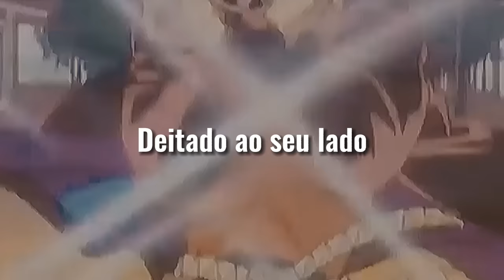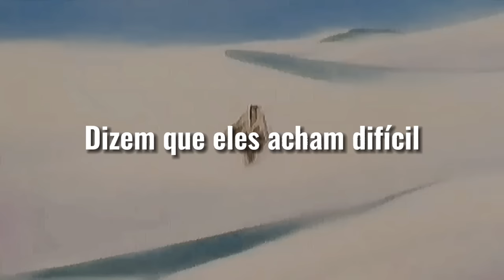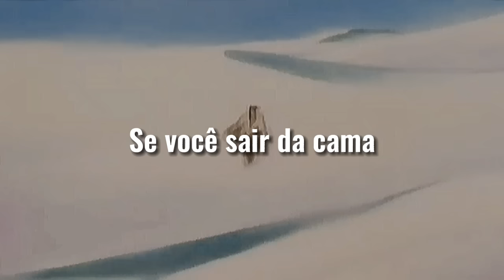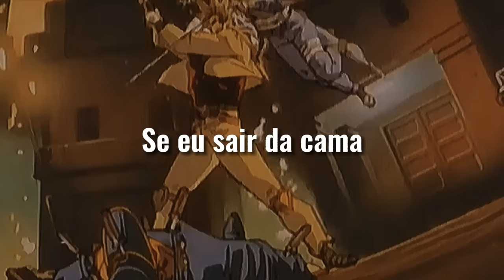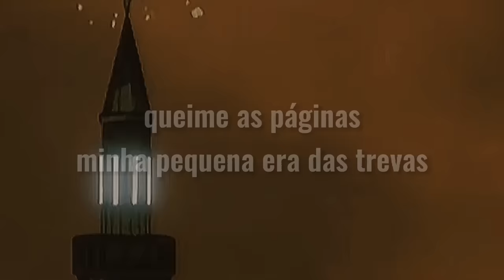Little Dark Age - MGMT【TRADUÇÃO】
mgmt = minas gerais e mato grosso

➣ A edit, o vídeo de fundo, não é de minha autoria, eu peguei nos status de um amigo shitposter meu kljkkkkk

➣ This channel is not for profit purposes, being just for public entertainment. The art used in the videos doesn't belong to me but I haven't found the original artist either, I'm still researching.

➣ Anime: Jojo Bizzare Adventure (eu creio que é esse, se não for tô com amnésia porque eu assisti essa porr)